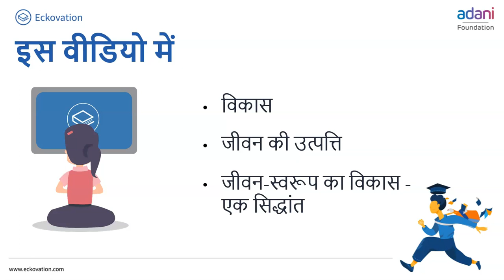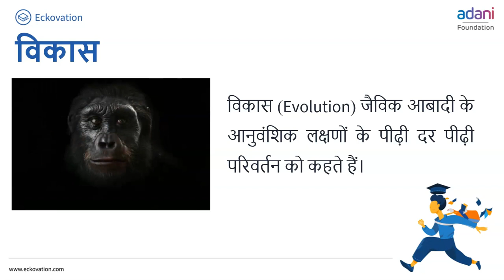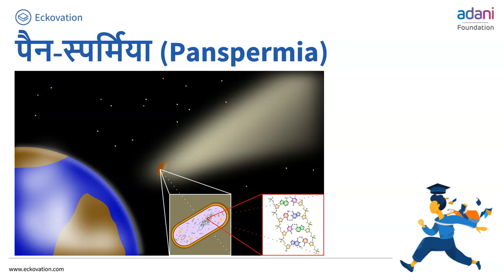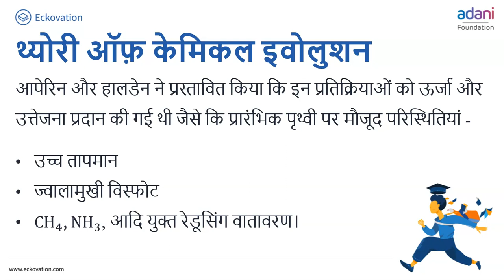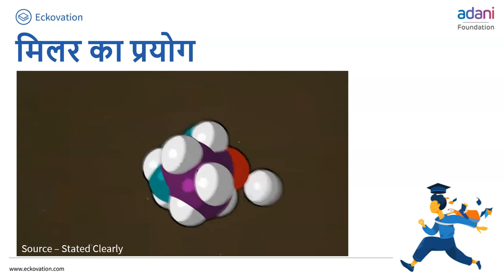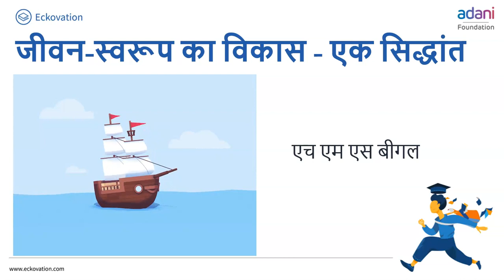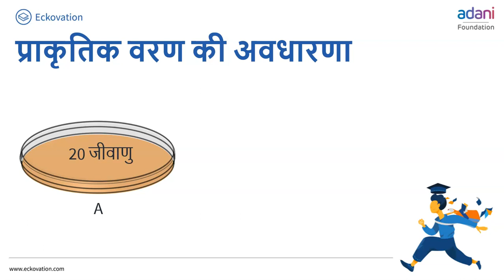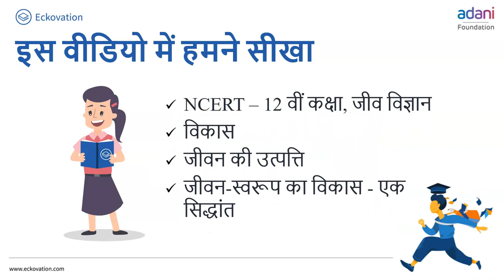विकास Part 1| Class 12( Science)| Biology |Hindi Medium